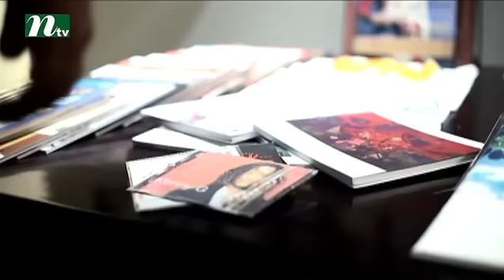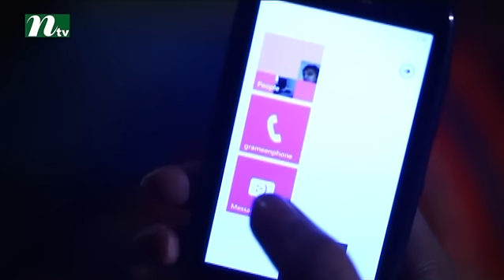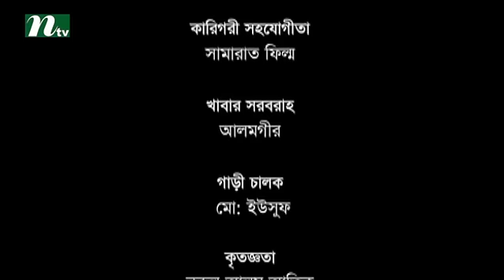Bangla Natok: Trisnar Tanpurata | Apurba, Sumaiya Shimu, Directed By Sunny Chowdhury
Bangla Telefilm - Trisnar Tanpurata, on aired in most popular tv channel in Bangladesh named NTV.

Casts: Apurba, Sumaiya Shimu,
Director: Sunny Chowdhury.